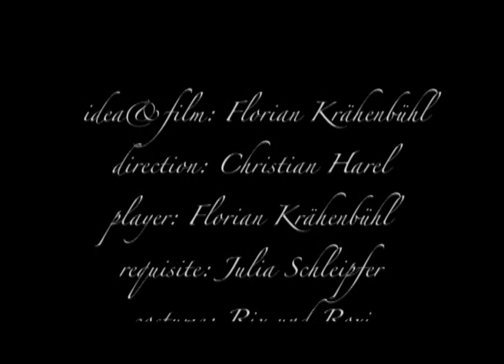Joe Chickadee: Die fantastische Reise ans Ende des Winters.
Zaubershow, Jonglage, Pantomime, Schattentheater, Unterhaltung, Kindertheater, Familienshow, Wintershow, Snowstorm.